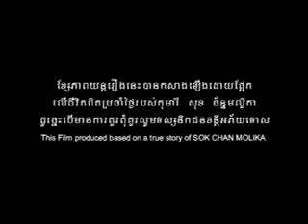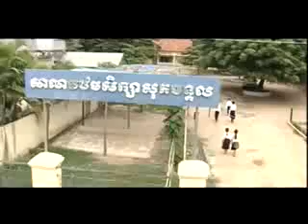True sad story with Eng sub 1 5 Gratefulness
story sovat .sivon.sonsisamot.sreytoch.nisa.nico.koma.kola.chanda.sopar .dalin.